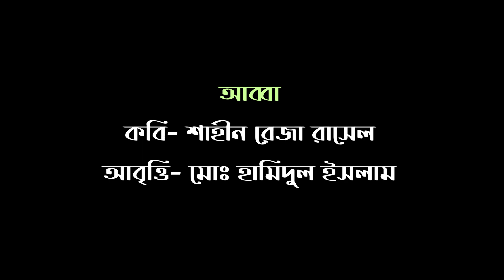আব্বা । শাহীন রেজা রাসেল । মোঃ হামিদুল ইসলাম । বৈঠক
কবিতা- আব্বা
কবি- শাহীন রেজা রাসেল
আবৃত্তি- মোঃ হামিদুল ইসলাম
প্রযোজনা- বৈঠক